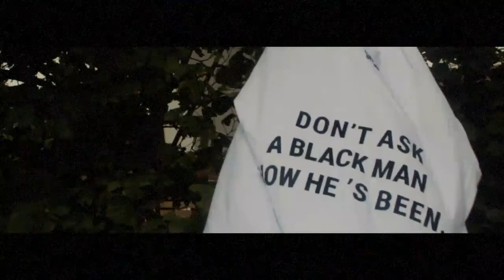DON'T ASK A BLACK MAN HOW HE'S BEEN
Today we salute to all folks who have to heal from the wounds caused by homophobia and racism at the same time. We see you. You are beautiful. We pray for you to be protected while you are unfolding your true colours. This video is the first part of the KIDS OF THE DIASPORA Series « Don’t Ask A Black Man How He’s Been » .
Video directed by 🎥 @yinkaparris, music by 🎵 @savagethepoet 🖤 Love to all people who participated in the video @tatamilan @jayparel @adorriestory @thedenzelb @rowinamone